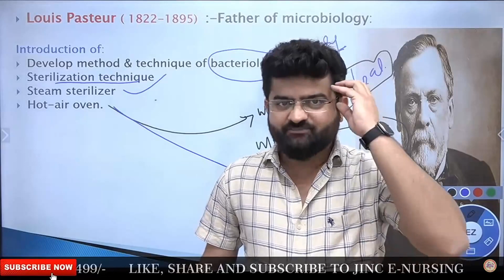आप की अपनी Property